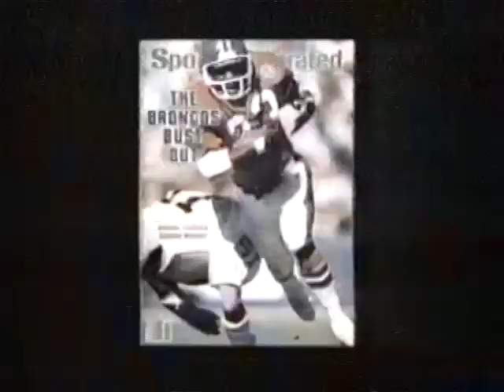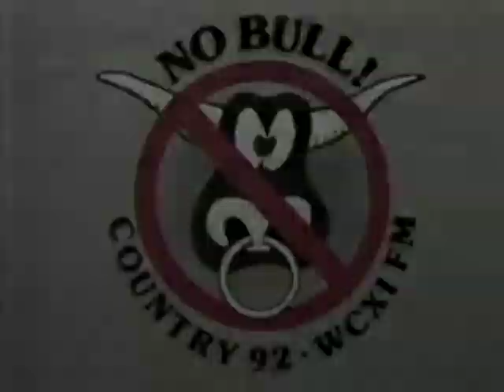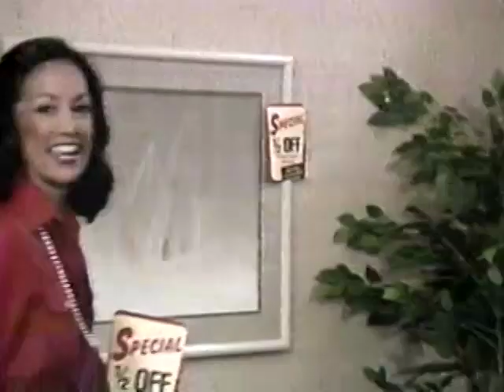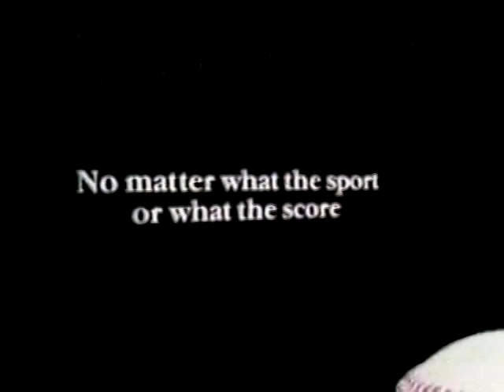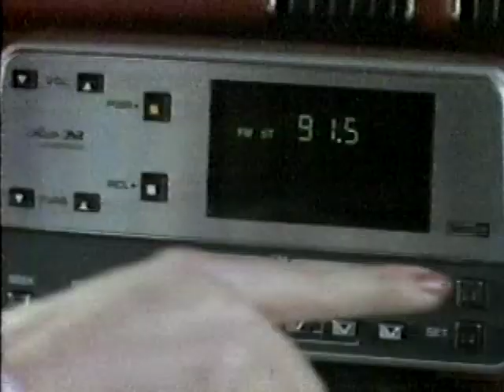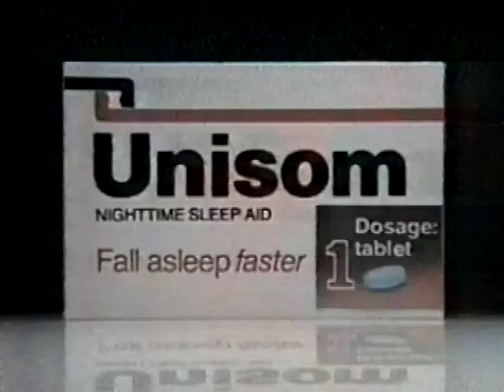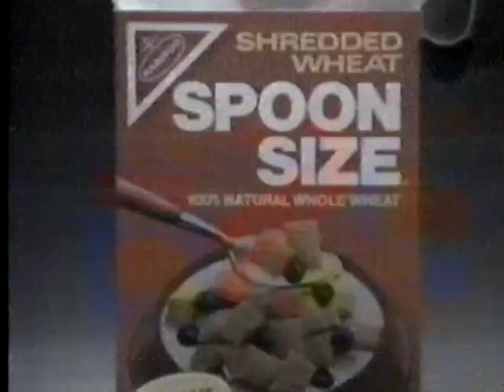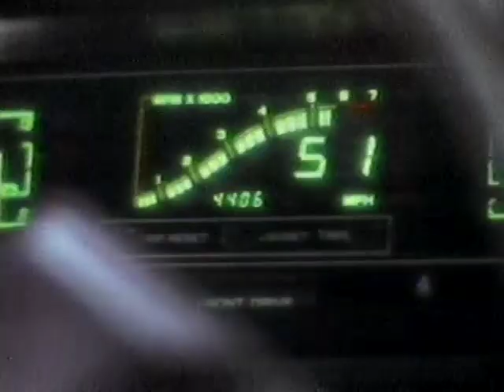February 24, 1985 News 4 Open/Close & Commercial Breaks – WDIV (NBC, Detroit)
Date recorded: Sunday, February 24, 1985

00:00 - News 4 "Coming Up Next" tease
00:31 - Mel Farr Ford
01:01 - WDIV "Go 4 It Tigers" promo
01:32 - Dittrich Furs
01:43 - WDIV "Salute to Excellence" promo/legal ID
01:55 - News 4 at 6 open (Gerald Harrington and Debra Silberstein anchors, Fred Hickman sports, Rick Griffin weather; unidentified VO & news theme; an early example of multilayered graphics from John Christopher Burns/Television by Design)
02:25 - News 4 "Watch 4 These Stories" bumper
02:31 - Sports Illustrated
04:31 - Country 92 WCXI (went through a succession of formats until 1989, when it switched to the adult R&B format it still has today, as WMXD "Mix 92.3")
04:41 - Art Van Furniture
05:11 - NBC "Evergreen" promo
05:31 - News 4 weather tease
05:42 - Renault
06:12 - Walt Disney World (featuring "Motormouth" John Moschitta, Jr.)
06:50 - Gardner White Furniture
07:20 - WJR Radio 76 (Mike Lewis VO)
07:31 - Highland Appliance
08:30 - Metro Detroit Datsun Dealers
09:00 - Dittrich Furs
09:10 - News 4 close
09:34 - NBC Nightly News open (John Palmer anchor)
09:49 - Neo-Synephrine
10:03 - Bayer Aspirin
10:18 - Buick Somerset Regal
10:48 - Ætna
11:18 - Canon A-1
11:48 - AT&T
12:18 - Unisom (Alan Bleviss VO)
12:48 - Goodyear
13:18 - Nabisco Shredded Wheat
13:48 - Anacin (Alan Bleviss VO, again)
14:18 - Chrysler Lebaron GTS
15:19 - NBC News "Today" promo
15:29 - Kellogg's Product 19
15:59 - NBC "Bob Hope Lampoons TV"/"Evergreen" promo
16:19 - WDIV "Go 4 It Home Movies" promo
17:20 - WDIV "News 4 Special Report — Target: Women" promo/legal ID